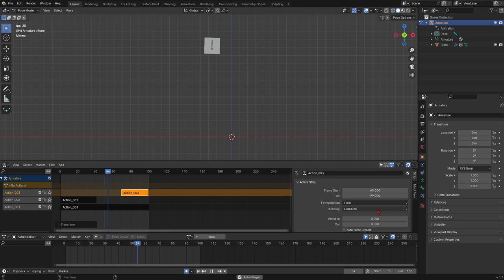Blender NLA 011 Move Strip